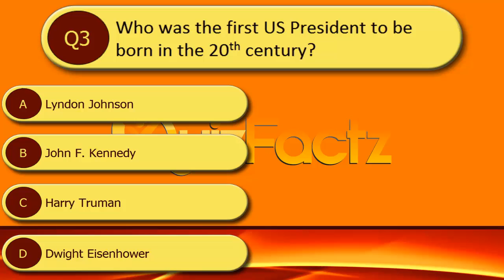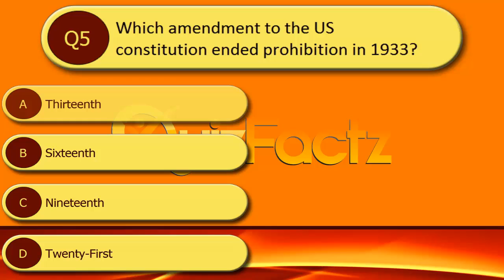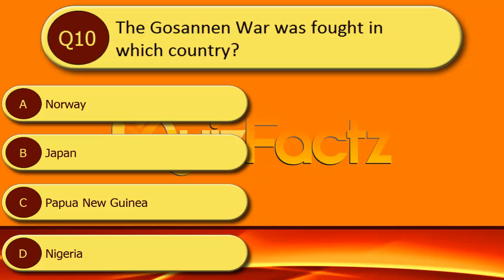History Quiz 1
Test your knowledge of history with these ten questions!

Let us know how you get on in the comments section below.